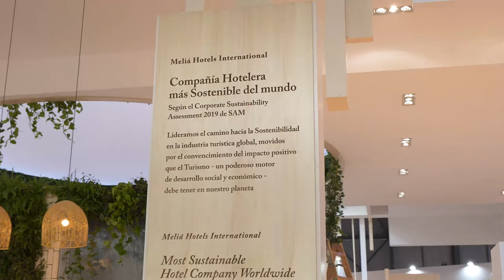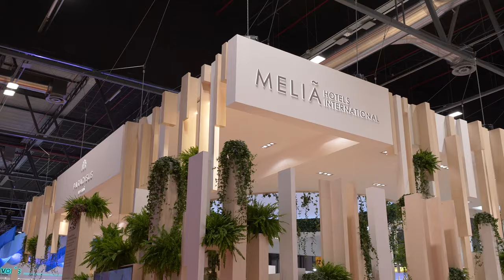Paradisus by Meliá presenta EmbraceYourNature en FITUR 2020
Inspirado en un cenote caribeño, este año el stand de Meliá Hotels International en FITUR2020 fue representado por Paradisus by Meliá. Nuestro principal objetivo fue presentar nuestro nuevo concepto EmbraceYourNature, donde la naturaleza, el respeto por las comunidades locales y la sostenibilidad son los principales valores.

A través de los artesanos del Proyecto Beatriz, una plataforma sin ánimo de lucro y cuyo objetivo es proporcionar apoyo a los artesanos de las comunidades desfavorecidas de México y América Latina,
y un taller de flora, usando flores y plantas caribeñas, presentamos en FITUR2020 el verdadero significado de EmbraceYourNature.

¡Disfruta de nuestro pequeño resumen de toda la experiencia!